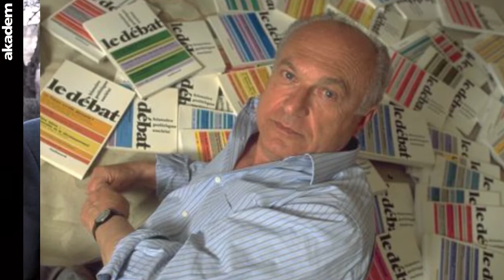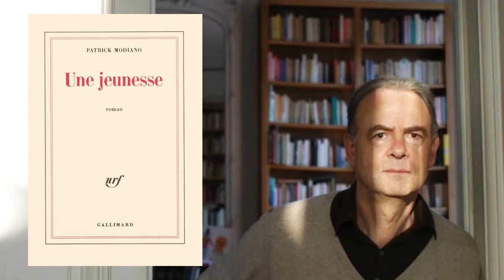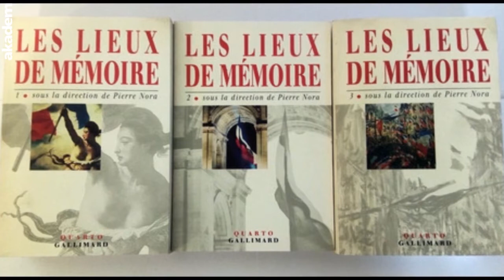Pierre Nora : "Je ne suis plus un juif assimilé"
Retrouvez tous nos portraits "Ils ont fait le judaïsme français" et des milliers d'autres magazines et conférences sur le site akadem.org